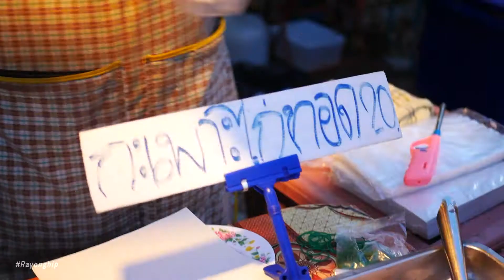"ถนนเดินกิน ถิ่นพลา" ครั้งที่ 4 ณ หมู่บ้านพลา อ.บ้านฉาง จ.ระยอง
มันจะจุกนิดๆ พุงจะฟิตหน่อยๆ
ก็โดนไปหลายเมนูในงาน "ถนนเดินกิน ถิ่นพลา"
งานมีเฉพาะวันเสาร์ ต้นเดือน เวลา 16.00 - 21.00 น.
ณ ตลาดเก่าบ้านพลา หมู่บ้านพลา อ.บ้านฉาง จ.ระยอง
ของกินหลากหลาย ของขายมากมี
เมนูที่ได้ลองในงาน
1. “โรตีโอ่ง” แป้งนุ่ม กัดคำแรกจะจืดๆ แต่ถ้ายิ่งเคี้ยวแป้ง
ตัวแป้งจะหอมและหวานนิดๆ ไส้สลัดครีมทูน่าข้าวโพด รสกลมกล่อมมากครับ
2. "ขนมถังแตกมินิ" แป้งถังแตกชาร์โคล กรอบนอก นุ่มใน ครีมละมุน
3. "ผัดไทย" ผัดไทยป้าสา เจ้าเก่าก็มาออกร้านด้วย
ผัดไทยเค้าจะผัดแบบโบราณ
ใส่กุ้งฝอย เต้าหู้เหลือง ฯลฯ แล้วก็ใส่หมึก ใส่กุ้ง
เส้นเหนียวนุ่ม เครื่องเยอะ กินแล้วได้รสสัมผัสหลากหลายมาก
ตลาดเก่าบ้านพลา ชุมชนเล็กๆ แต่น่ารัก มาช่วยกันเที่ยวให้คึกคักนะครับ
"ถนนเดินกิน ถิ่นพลา"
งานมีเฉพาะวันเสาร์ ต้นเดือน เวลา 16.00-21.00
ณ หมู่บ้านพลา อ.บ้านฉาง จ.ระยอง
งานจัดขึ้นเป็นครั้งที่ 4 แล้วครับ
เมื่อเสาร์ที่ 6 พฤษภาคม 60 ที่ผ่านมา